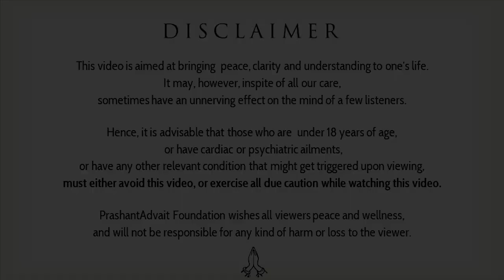How to decide priorities in life? || Acharya Prashant, with youth (2012)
Video Information: Samvaad Session, 16.8.12, Greater Noida, India

Context:
~ What is the most priority of our life?
~  Does we really need to prioritise things?
~ How should we decide our priorities?